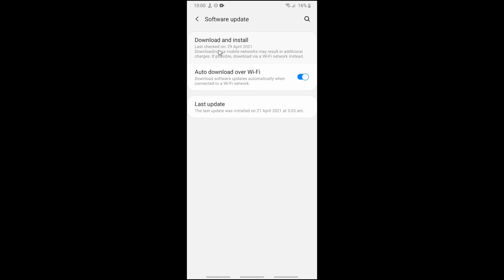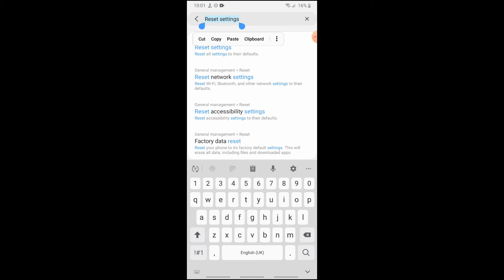Samsung M42 Bluetooth Not Working | Connection issue fix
0:00 Samsung M42 Bluetooth Not Working